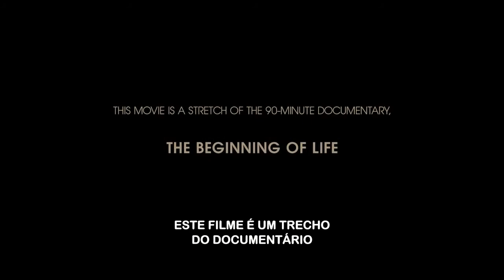Primeira Infância - O Começo da Vida